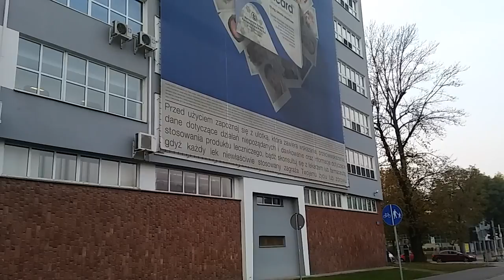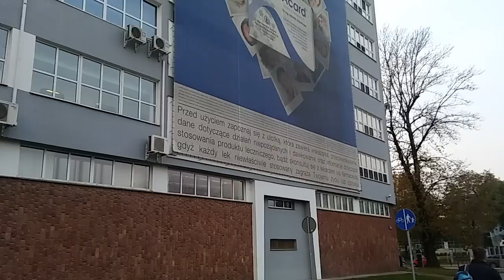DAMY RADĘ,GDY MAZUR ZA DORADZANIE NA STRONĘ PEPICZKÓW PRZEPĘDZIMY I PO LICHWIE!!!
MAKRYNA MIECZYSŁAWSKA JECHAŁA PEWNIE DO SAMEGO RZYMU NA DOBRYM WOZIE. ,NIESIONA PRZEZ BARDZO WIELU MURZYNÓW DIABŁA//-CZY MAKRYNA JECHAŁA DO PAPIEŻA Z MISJA JAKĄŚ,CZY GŁOSIŁA PO DRODZE DO RZYMO--ŁACINY PRAWDĘ Z PISMA ŚWIĘTEGO BIBLII?Z PEWNOŚCIĄ,-NIE!EDUKACJA W RADIU CONCHITA EXTRA,TO COŚ BARDZO ZNANEGO,ŻE LUDZIE WIEDZĄ IŻ KAŻDY NAUCZYCIEL .TEŻ NAWET MUSI SIĘ DOKSZTAŁCAĆ!/CHCIAŁ,CZY,-NIE,TO I TAK DOŚWIADCZENIE CZYNI MISTRZA!NAWET,GDY NAUCZYSZ SIĘ KILKU JĘZYKÓW OBCYCH DOBRZE JEST,ABYŚ DALEJ UCZYŁ TEŻ KOGOŚ INNEGO,ABY SIĘ ZAPRAWIĆ W BOJU!//PIERWSI CHRZEŚCIJANIE,GDY SZLI GŁOSIĆ DWÓJKAMI,BO JEZUS 72-U WYSŁAŁ PO DWU,ABY SZLI OD DRZWI DO DRZWI//-WTEDY OWI CHRZEŚCIJANIE ZAPRAWIALI SIĘ W BOJU O WIARĘ!!!//SZATAN NIE ŚPI I PRAKTYCZNIE DIABEŁ ZAWSZE DZIAŁA,ŻE CIĘŻKO BARDZO BYŁO UTRZYMAĆ SIĘ PIERWSZYM CHRZEŚCIJANOM W WIERZE ZE WZGLĘDU NA PRZEŚLADOWANIA CHOĆBY//-NATOMIAST ŻYDOM TEŻ BYŁO W OGÓLE NAWET I PRAWDĘ POZNAĆ O CHRYSTUSIE,GDY SAMI SOBIE NABRUŹDZILI I CHRYSTUS BYŁ NOWOŚCIĄ DLA NICH,CHOĆ NIE MUSIAŁ JEZUS CHRYSTUS BYĆ NOWOŚCIĄ ZE WZGLĘDU NA 312 PROROCTW,KTÓRE SIĘ NA NIM SPEŁNIAŁY!/-BADAJCIE PISMA,CZY TAK SIĘ RZECZY MAJĄ,-BIBLIA!!!//GŁOSILI WIĘC ZE WZGLĘDU NA WYDANIE ŚWIADECTWA O CHRYSTUSIE I SAMI SIĘ W WIERZE WZMACNIALI//APOSTOŁ PAWEŁ ZABRAŁ DO GŁOSZENIA NAWET MŁODEGO TYMOTEUSZA/-DOBRZE ZROBIŁ!!!//WIEDZA Z PISM WZRASTAŁA/-WIARA TEŻ WZRASTAŁA//-TAK WSPANIALE WYKSZTAŁCENI ŚWIADKOWIE JEZUSA CHRYSTUSA/-ŚWIADKOWIE JAHWE/-ŚWIADKOWIE BOŻY NIE POTRZEBOWALI W KONSEKWENCJI WZRASTANIA W WIERZE UPEWNIENIA W POSTACI CUDÓW DLA POPARCIA,ŻE SA NA DOBREJ DRODZE,BO DUCH JAHWE I TA CIĄGLE ICH WSPIERAŁ W DZIAŁALNOŚCI GŁOSZENIA EWANGELII O CHRYSTUSIE CO DO NADCHODZĄCEGO KRÓLESTWA JEGO!!!PSALM 110 MÓWI PROROCZO WŁAŚNIE,ŻE JAHWE DAŁ MU PANOWANIE I WŁADZĘ NAD ZIEMIĄ/ CZY CHCESZ TERAZ PRZYŁĄCZYĆ SIĘ DO ZBORU,KTÓRY GŁOSI,AŻ DO SAMIUTKIEGO KOŃCA TEGO ZŁEGO SYSTEMU RZECZY?,-ZAPRASZAM/-ZAPRASZAMY PAŃSTWA BARDZO SERDECZNIE SIĘ PRZEKONAĆ,ŻE W ISTOCIE SKORO BIBLIA JEST SPÓJNA LOGICZNIE,TO NIE MA INNEJ DROGI ZBAWIENIA,JAK TA,DROGA BOŻA DROGA:NIE W LEWO,NI W PRAWO NIE ZBACZAJ JUŻ Z NIEJ!!!/CZASEM TRZEBA PRZEJŚĆ PRYSZNIC OŻYWCZYCH WÓD PŁYNĄCYCH ZE SŁOWA BOŻEGO:HEJ PRAGNĄCY,PRZYJDŹCIE TU,-WODĘ ŻYCIA DARMO PIĆ. !/-ZAPRASZAMY!!/-JESZCZE NIGDY NIE BYŁO TAK DOBRZE ,JAK TERAZ W XXI WIEKU,ŻE PRAWDY BIBLIJNE MOŻNA POZNAWAĆ W INTERNECIE,A POTEM MOŻNA PRZEKAZYWAĆ DALEJ JAKO ŚWIADKOWIE POWTARZAJĄC RANO,W POŁUDNIE,WIECZOREM,CZY NAWET IW NOCY! chcemy pokazać ruskich Warszawie katolickiej///w Warszawie pełno tu kościółków katolickich wszędzie i tu i tam///a na Krakowskim Przedmieściu,to co?//PONIEWAŻ WIARA KATOLICKA SZTURM I ATAK NA KONSTANTYNOPOL ZORGANIZOWAŁA I CAŁY TEZ ZAMORDYZM WIELKI,JEST PODEJRZENIE,ŻE DUŻO ZŁA TAM WYRZĄDZONO//A Z WIĘZIENIA ILU RECYDYWISTÓW WYPUSZCZONO,ŻE TERAZ NA 11 LISTOPADA,TO CO BĘDZIE!/DOBRZE,ŻE PRAWOSŁAWNYCH TU W WARSZAWIE NIE MA,BO NIENAWIDZĄ NAWET JESZCZE PAMIĘTAM TU ZE SZKOŁY W WARSZAWIE POLSKI A!///TU CHCĄ BYĆ OD PAPIEŻA SWEGO PRZECIEŻ BARDZIEJ ŚWIĘCI OKROPNE ZAMORDYZM!SZLI NA KONSTANTYNOPOL/ŚWINKI ZABIERANO LUDZIOM,ROLNIKÓW,WIEŚNIAKOM I W ŁEB,ALBO ŚMIERĆ!CO TO ZA BÓG KAZAŁ?BIBLIA MÓWI,ŻE bogiem TEGO ZŁEGO ŚWIATA JEST SZATAN!//DAMY WAM FILM,JAK U PRAWOSŁAWNYCH SIĘ MODLILI,BO ODJECHALI JUŻ DAWNO DO AMERYKIBIALYSTOK,ŻE U MARECZKA ŻYD NA ŚCIANIE TYLKO ZOSTAŁ I MARECZEK GADA GŁUPIO,ŻE TO JEGO OJCIEC!///HA HA HA HA!CYGAN ODERWAŁ SIĘ OD TABORU SWEGO I MÓWI,ŻE TO JEGO OJCIEC!